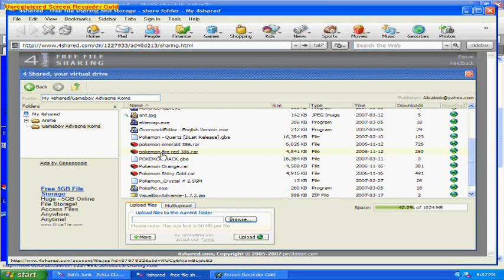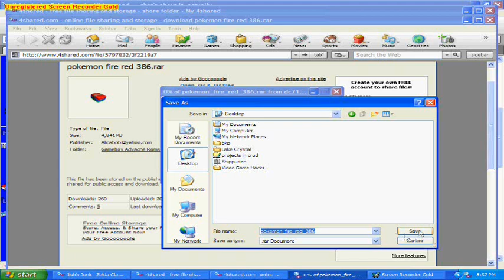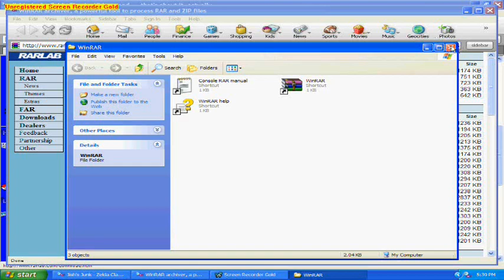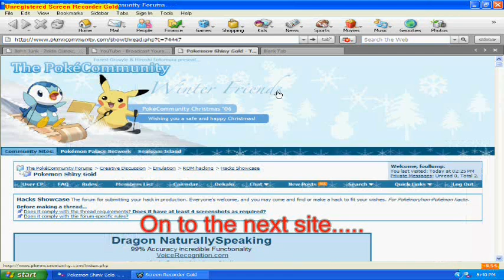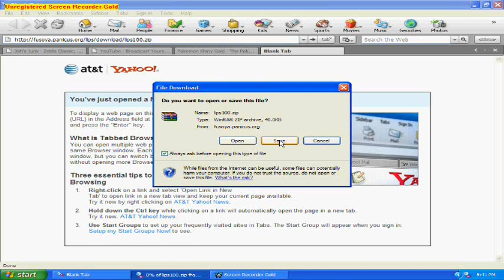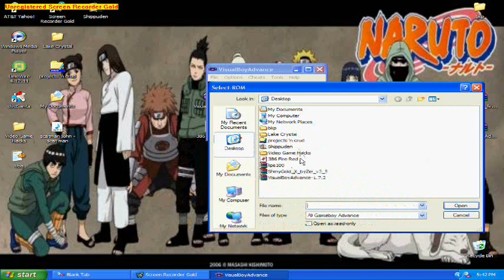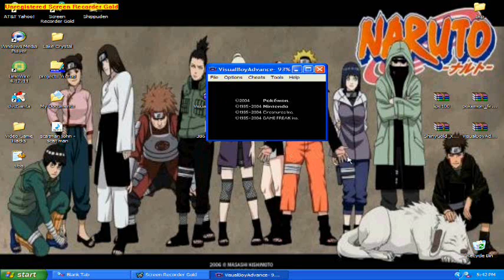Pokemon Shiny Gold Version Tutorial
How to download and install pokemon shiny gold.
For those of you that it says "The 1M circut board is not installed", just follow these instructions:
Go to Options on the VBA, Emulator, Save Type, Flash 128k, and there! You're done!

I hope this helps you with any of your shiny gold-
getting needs.
Oh, and by the way, you do NOT have to download version X like I did. I did it because it's harder. There's no aditional gameplay in it.

There are two ways to save:
One: Go to options, emulator, save type, flash 128k.

Two: While you are playing, press Shift+F1, and your game is saved. Then, to load it, just press F1 after you open the rom. (I prefer this way, because you can save at any time, at any place, and do it fast.)

But, please use correct grammar and punctuation in your message so it's easy to read and then I can answer.

For further help, dial:
1-800-GET-A-YOB